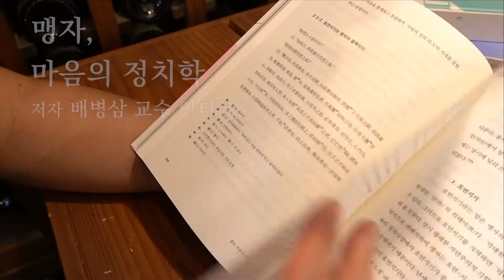"맹자, 적임자를 만나다" 배병삼 교수 인터뷰 4편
: 제1장 배병삼, 동양 고전을 만나다
: 제2장 논어 작업에 대하여

: 제3장 맹자는 어떤 책인가요?
: 제4장 맹자의 번역와 해설 작업이 11년이나 걸린 이유는?

인터뷰 5편 _ 고전을 왜 읽어야 하는가